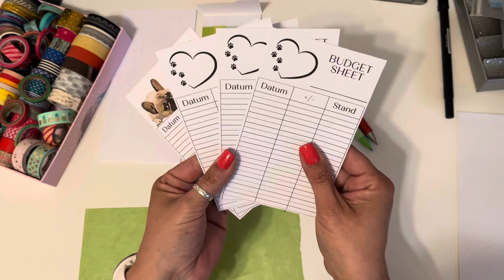Bestellung Nr 21 - die bestellten Budget Sheets fürs Budgetieren verlassen mein Haus!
Etsy Bestellung aus meinem Shop / Dankeschön😘